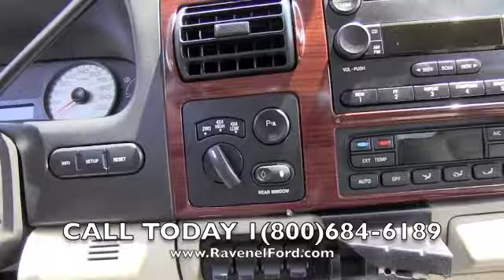2005 Ford F-350 Lariat Crew Cab 4x4 - Charleston Car Videos Review * For Sale @ Ravenel Ford SC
Stock
for more information.

This used Ford Superduty F-350 is nice!

Features include: Lariat trim, 6.0L Powerstroke diesel engine, four wheel drive, great looking 35X12.50 R17LT Mickey Thompson Baja tires on custom Weld Racing wheels, FX4 off road package, spray in bed liner, trailer towing package, factory 'Tow Command' electric trailer brake controller, limited slip axle, leather interior, dual power and heated front captains chairs with center console, factory six disc CD audio system, satellite radio receiver, electronic climate control, power options including power sliding rear window, tinted glass, a clean Carfax report showing only one owner and no accidents plus much more.

The truck has some minor scrapes and wear but overall is very good for it's age and mileage. It runs great, the power options work and it looks very cool.

Kelley Blue Book says you should expect to pay $22,057 for a 2005 Ford F-350 Lariat Crew Cab 4X4 like this and N.A.D.A. (the book value your bank uses) says $20,950 but we have it on sale for a great price.

for more information and come check out this vehicle in person at Ravenel Ford, located right on Highway 17 South only about 30 minutes from Charleston, Mt. Pleasant or Summerville, SC!

Coming from further away? Ravenel Ford is just over an hour from Beaufort, an hour and a half from Georgetown and just over two hours from Columbia. Even further? Fly right into Charleston International Air Port and have our shuttle pick you up.

As a small family owned dealership outside of the city with low overhead costs and a desire to make car buying as easy as possible for our customers, we continue to offer all of our new Ford vehicles every day for just $98 over invoice + you get all of the rebates! NO closing costs, NO doc fees or ANY other hidden charges is another way we keep our reputation as The Easiest Place to Buy a Vehicle in the Lowcountry!

for more information.